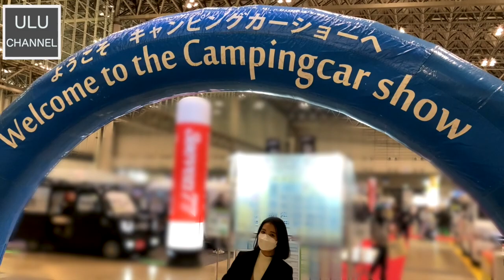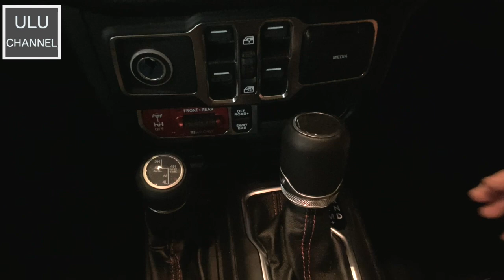JEEPグラディエーター、めちゃカッコええええ！【日本初公開】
どうもまいどです！
JEEPグラディエーターが初公開されるということで見に行ってきちゃいました！

00:00 イントロ
00:20 オープニングトーク
00:50 会場案内
01:49 グラディエーター紹介

【愛犬ウルのプロフィール】
▷性別　：女の子
▷誕生日：2020年1月21日
▷出身地：群馬県
▷お気に入り：バナナのおもちゃ

♪Music♪
Cassette Tape Dream / しゃろう